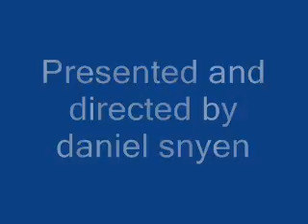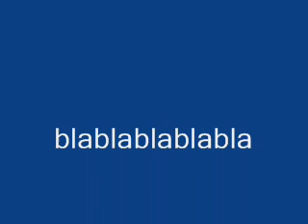skateordie dani AM